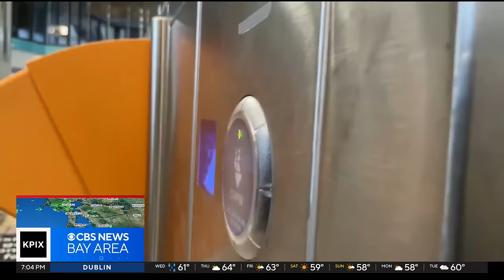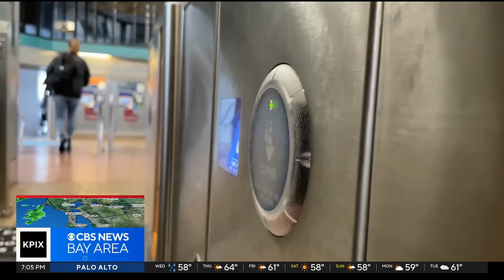New BART fare gates to be operational at West Oakland station by end of year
CBS News Bay Area's Max Darrow reports on BART's new fare gate prototypes that are under construction at the West Oakland station in an effort to fight fare evasion